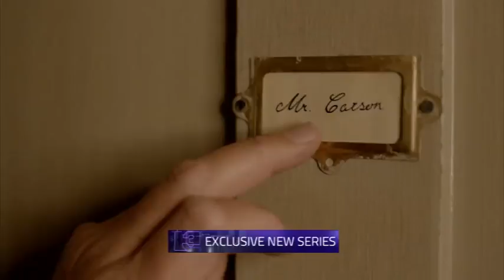DOWNTON ABBEY COMING SOON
An exciting new season of Downton Abbey is coming soon to TV3!

Unfortunately it is the final season of the programme but what a great one lies ahead!